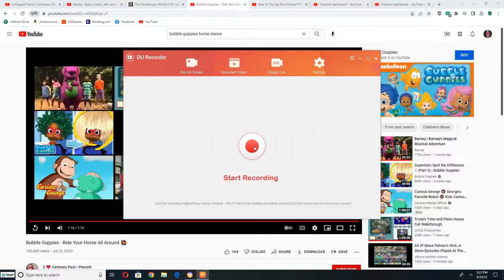Kermit, Robin and Fraggle Rock Singing to the Horse Ride Dance